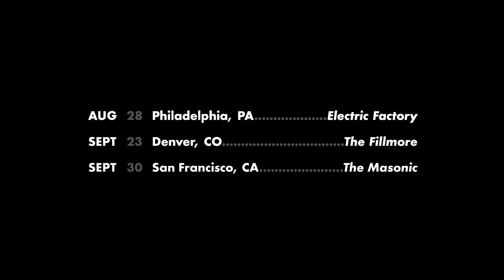TWRP - The No Pants Dance feat. Ninja Sex Party (Official video)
From TWRP's EP "Guardians of the Zone"

Newly announced TWRP dates:

(Tickets go on sale August 18th at 10:00am local time)

Director ► Sean Barrett
Editor ► Nathan Boone
Producer ► Svetlana Dekic

Thresa Richardson as Chudy Dimler (lady on the couch)
Richard Levinson as Howard Crimbleton (the host)
Bob Maclean as crewman 1
Brad Warner as crewman 2
Jason Sensation as break-dancing Doctor Sung

TWRP is:
Doctor Sung (Talkbox/Keytar)
Commander Meouch (Bass)
Lord Phobos (Guitar)
Havve Hogan (Drums)

NSP is:
Danny Sexbang (Vocals)
Ninja Brian (Keyboards)